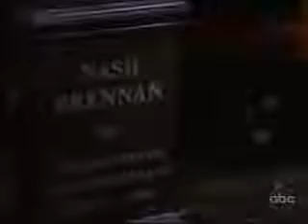OLTL 8 3 09 part 7